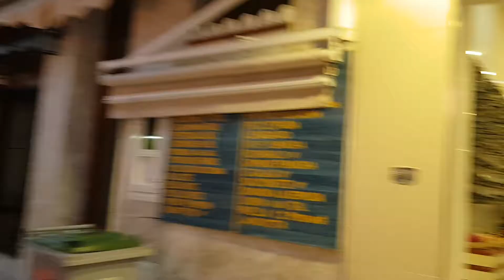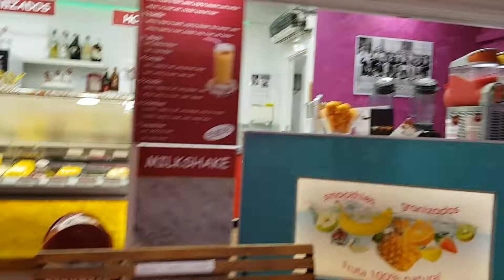Torremolinos Spanien Costa del Sol